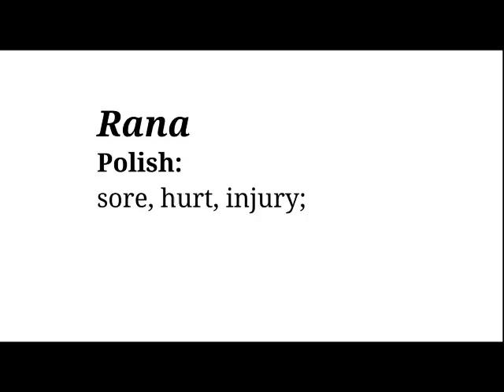Rana_Polish_Tomasz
Rana, Polish
recorded by Tomasz for Language Contact Dictionary Project